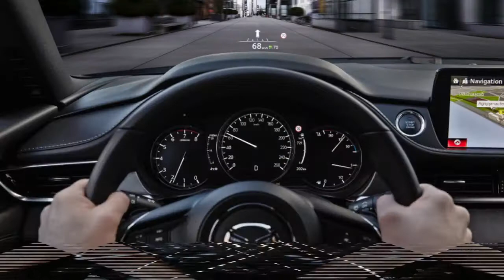Mazda CX-6: How a wagon could sell better than the Mazda6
During the Regal TourX launch, Buick's product planning folks pointed out that such a crossover wagon (let's go with that term for now) filled a market niche that's really not being satisfied. One that's more stylish and luxurious than a Subaru Outback, but more functional and less expensive than an Audi Allroad. It would cater to people who seek something different from the norm, both in terms of brand and body style. Sure, it's certainly not a big market niche, but it is seemingly growing.

Well, if Buick is indeed onto something and that growth continues, then Mazda could most definitely go after that same market niche. Sure, it's a small niche, but all three Mazda6 generations have sold in such minuscule numbers (33,402 in 2017), why not try something completely different? I could easily see a CX-6 outselling its sedan sibling. Such a Mazda crossover wagon would only have a Buick and Subaru as competition, as opposed to trying to draw customers away from the Honda Accord, Toyota Camry and every other midsize sedan at a time when the entire segment is hemorrhaging sales. It would also nicely complement a lineup of crossovers that includes the CX-3, CX-5 and CX-9, providing yet another alternative to entice customers.